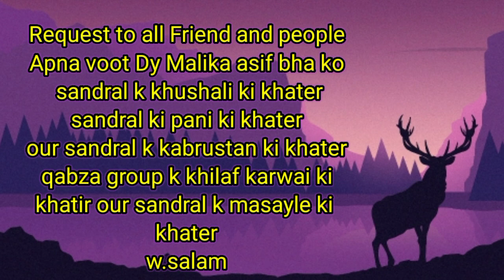PP83 | Malik Asif Bha Awan Khushab 😱 | Malik Asif Bha Awan Song 🥰 | Mr Pak Gbr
PP83 | Malik Asif Bha Awan Khushab 😱 | Malik Asif Bha Awan Song | elections in Khushab 2022